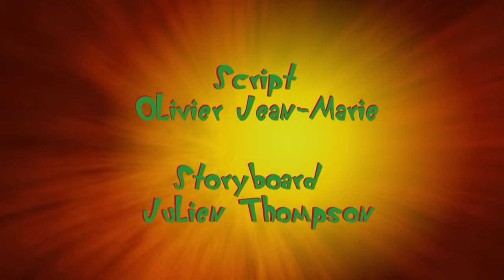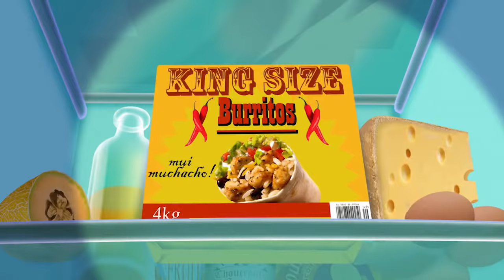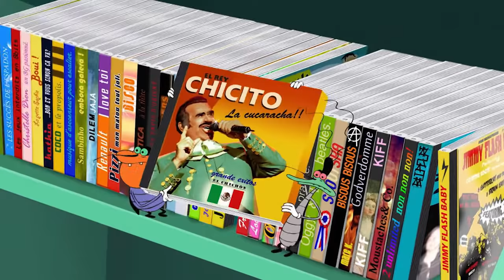हिंदी Oggy and the Cockroaches - The Cucaracha (S04E44) - Hindi Cartoons for Kids